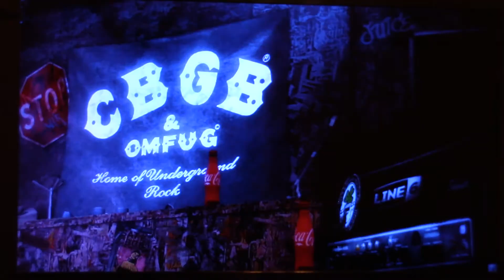Guitar Hero Warriors Of Rock - Black Rain by Soundgarden - Guitar Expert 100% FC